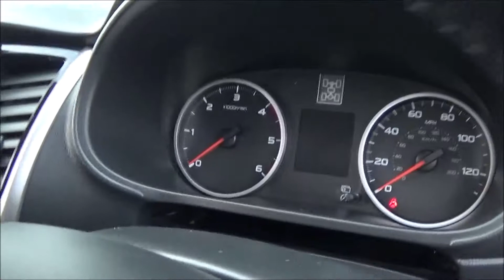Mitsubishi L200 SO65 KMY